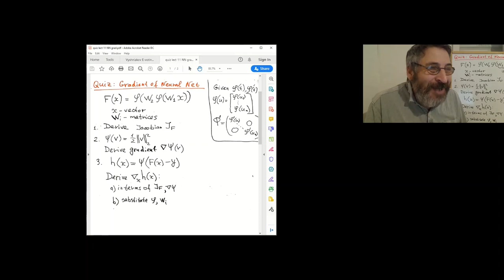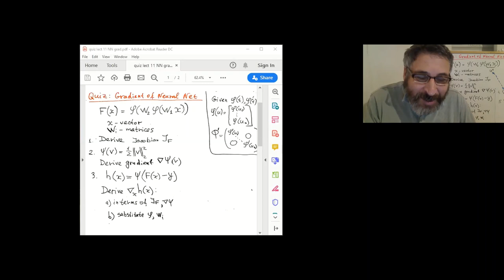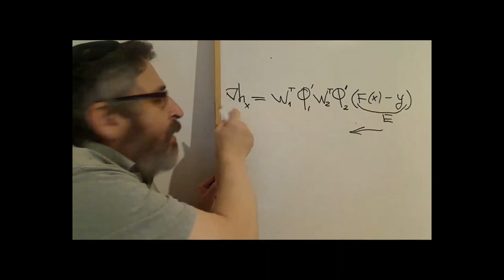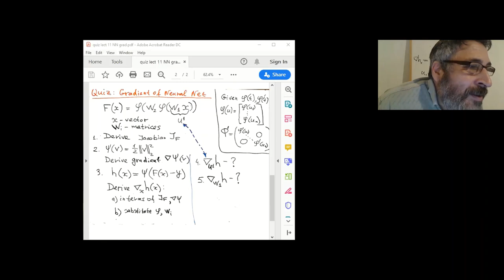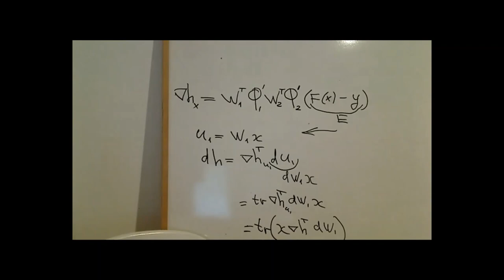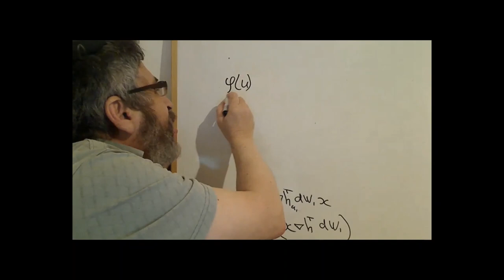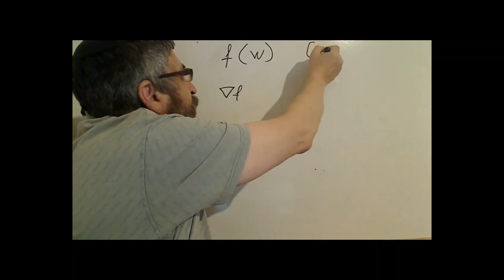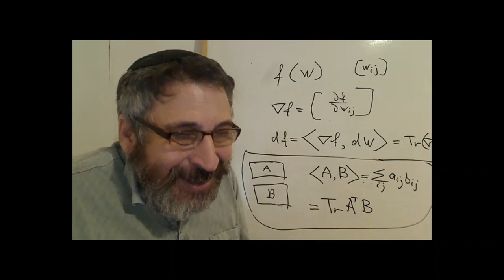Zoom Lecture 11, Gradient of neural network in matrix form, 17.06.2020